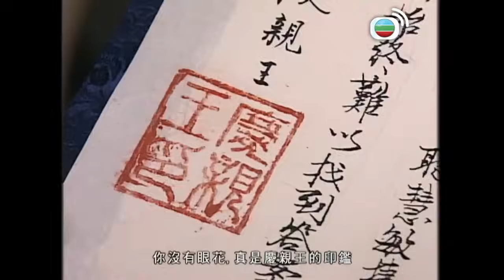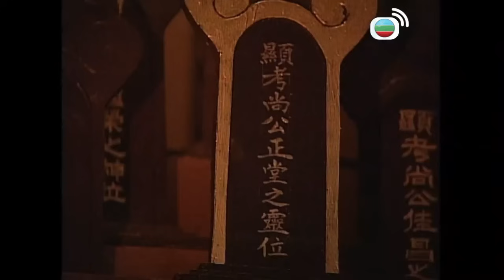鐵血保鏢｜【全劇最振奮人心片段】苦盡甘來，同朝廷傾成一單大生意！｜馬俊偉｜黎耀祥｜姚子羚｜黃智賢｜黎諾懿｜郭峰｜蔣志光